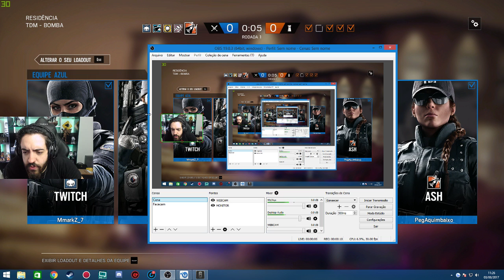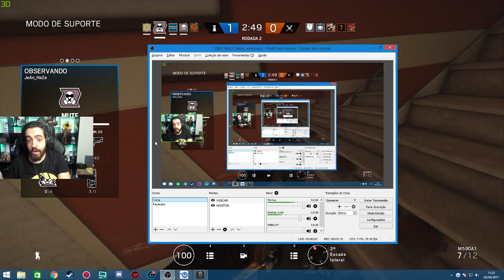QUANDO NÃO É SEU DIA NÃO TEM O QUE FAZER - RAINBOW SIX SIEGE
Partidinha NICE de RAINBOW SIX SIEGE ao melhor estilo LOCUURA! Espero que gostem =)